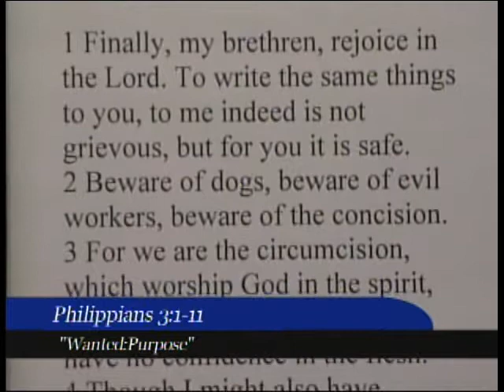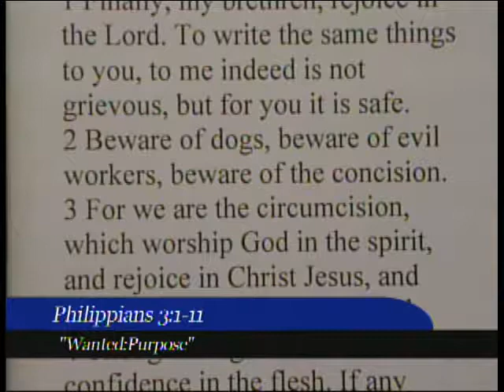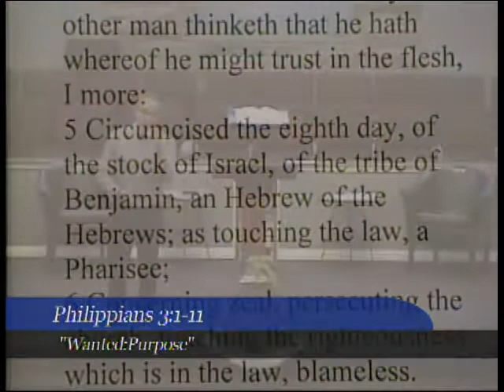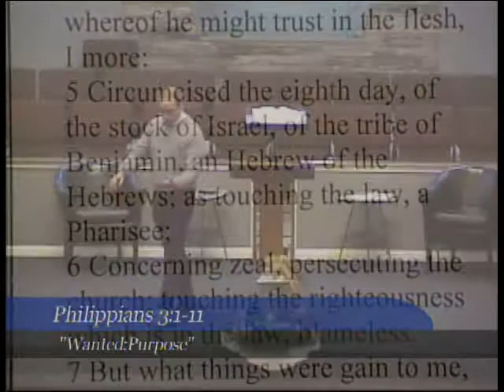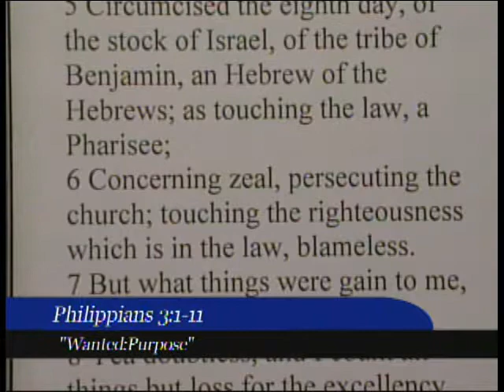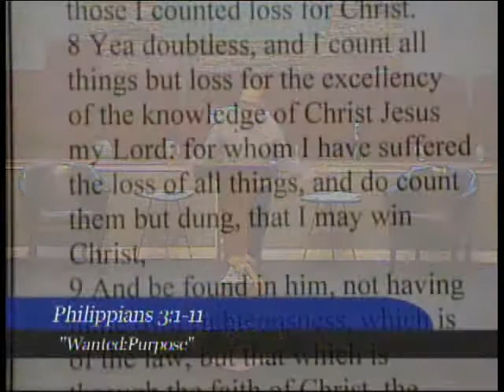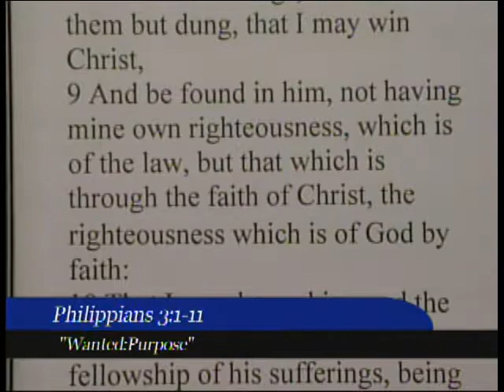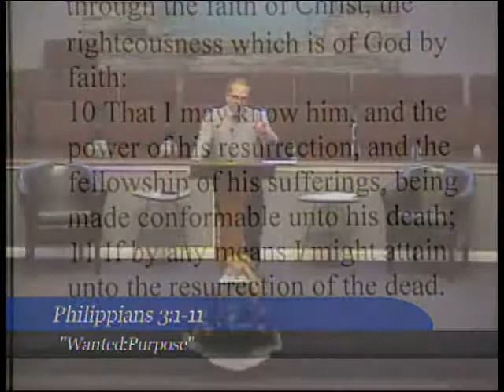Wanted:Purpose Phil.3:1-11 1/27/19 AM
Central Baptist Church
Cincinnati, Ohio